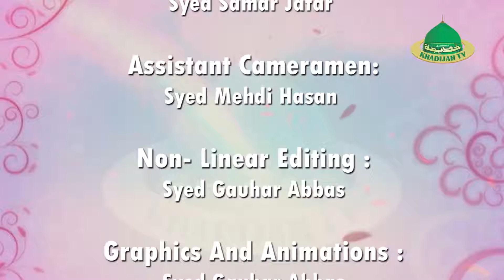Sameer Rizvi l Ye Chahta Hoon l Programme Husaini Kids l Khadijah Tv Presentation